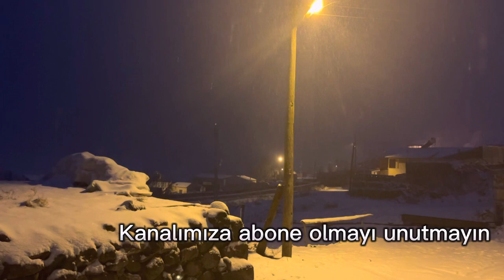Yeniden Koyunculuğa geri dönmek Yalnızçam Hasköyde kar altında Koyun otlatmak Çobanlık Kutsal Meslek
2000 metre rakımda kış ayının çetin geçtiği Ardahan Yalnızçam/Hasköy’de koyun otlatmak.

Küçükbaş hayvancılığa geri dönen Şevket Öztürk ve ailesi Hemşin Koyunu ve Sivas koyunun bereketi üzerine konuştuk